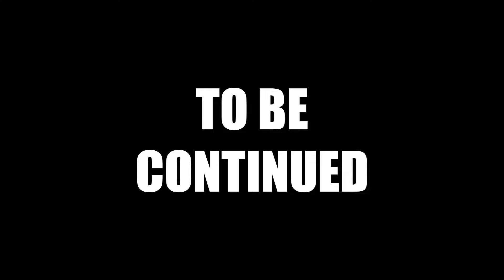The Complete Borderlands Chapter 35 (Borderlands 2)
The long road to Borderlands 3 has us still plugging away at number 2!